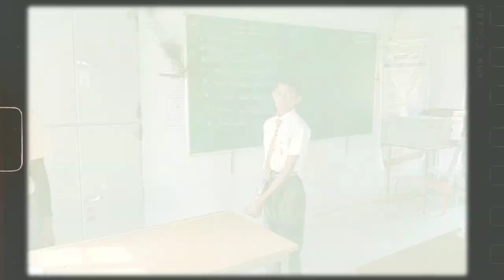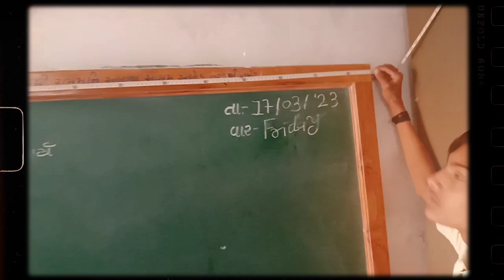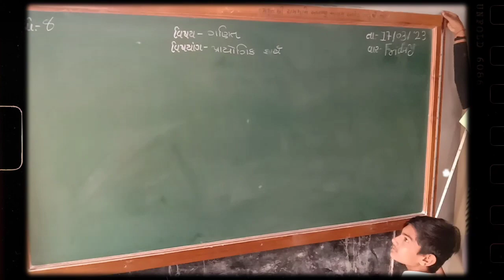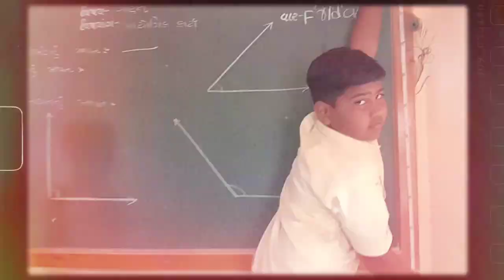ગણિત પ્રાયોગિક કાર્ય રેખાખંડનું માપન